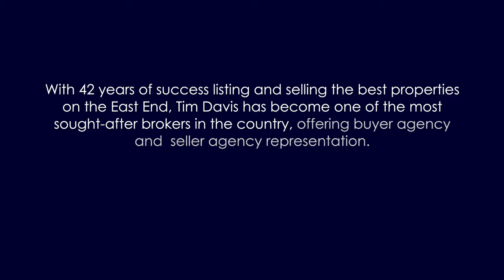Hamptons Luxury Market Leader